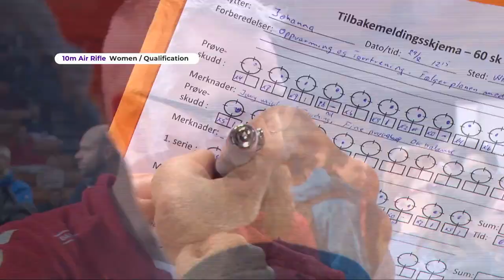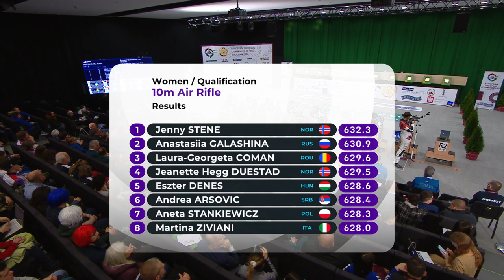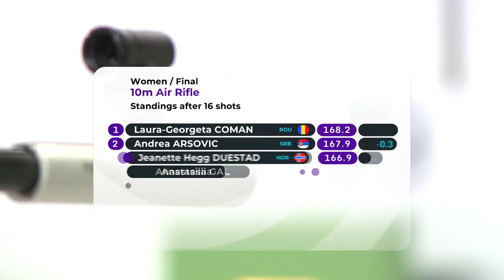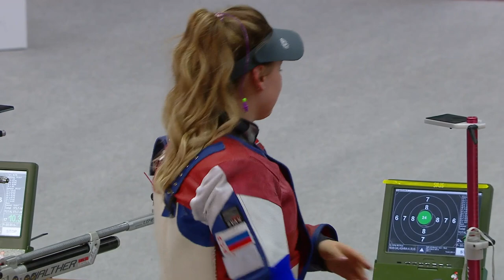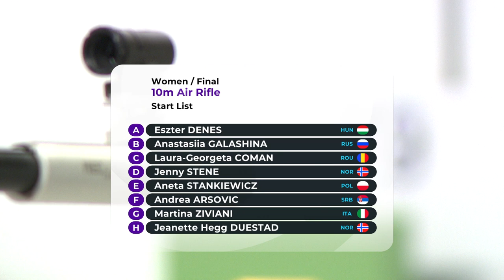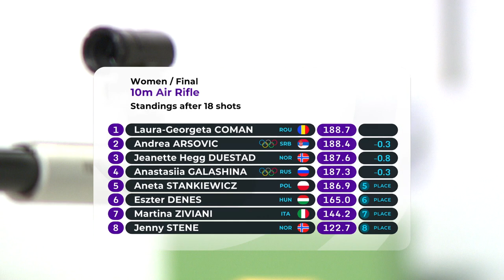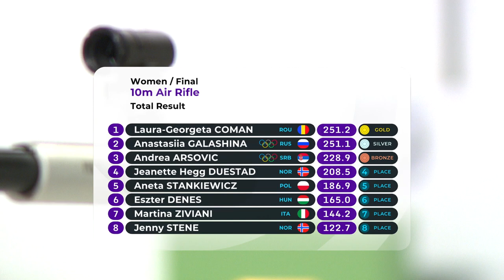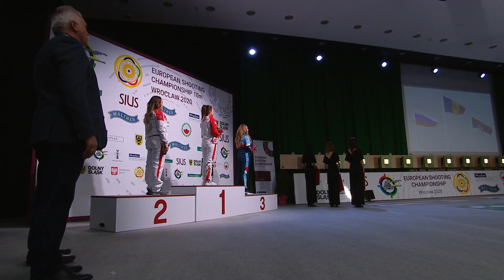ECh, 10m, Wroclaw, Poland. Final 10m Air Rifle Women